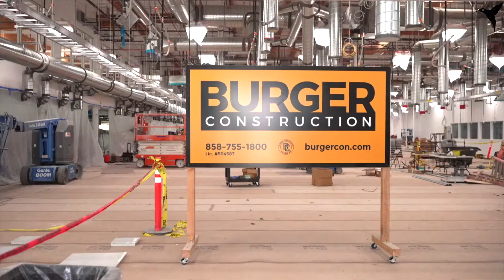Burger Construction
team up to build new COVID-19 rapid test kits.